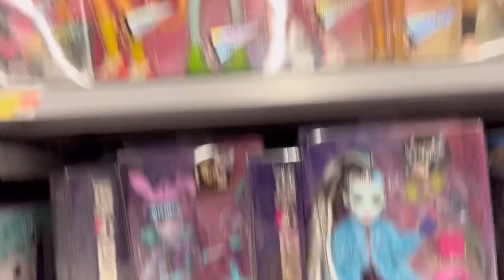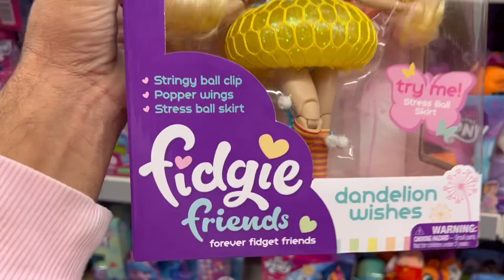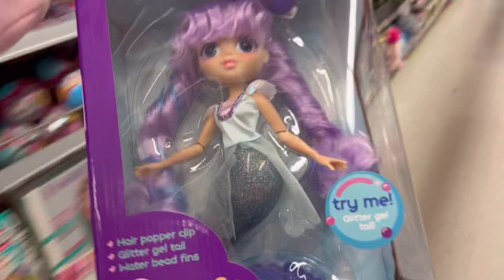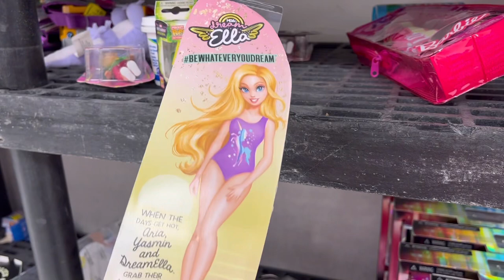Walmart toy hunt November 7, 2022